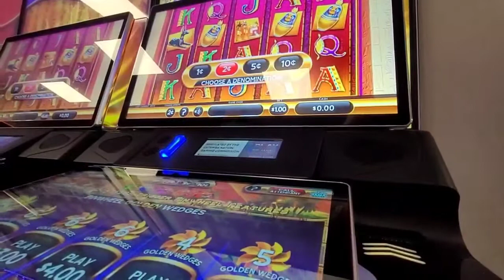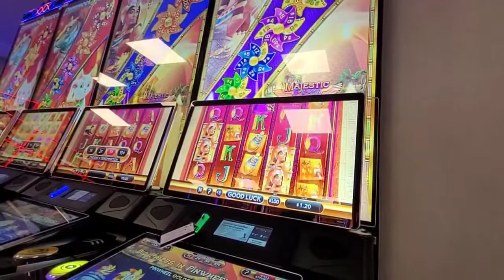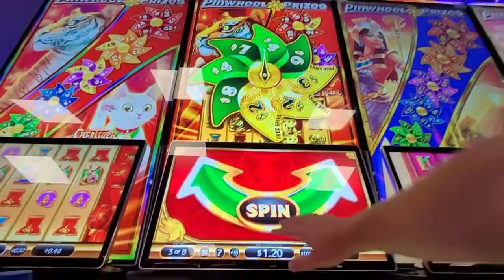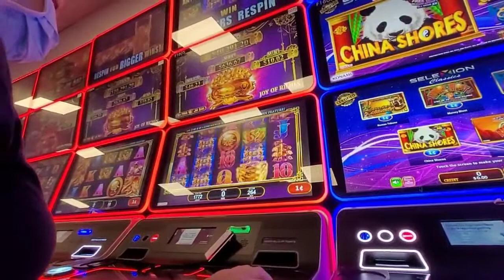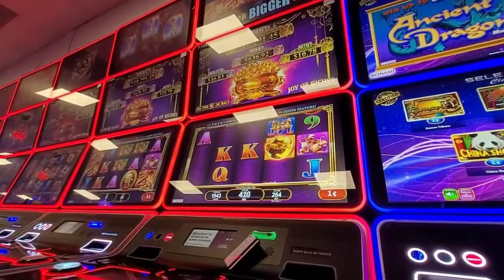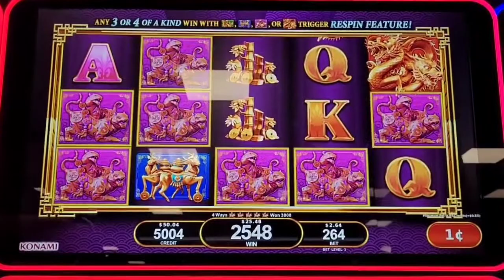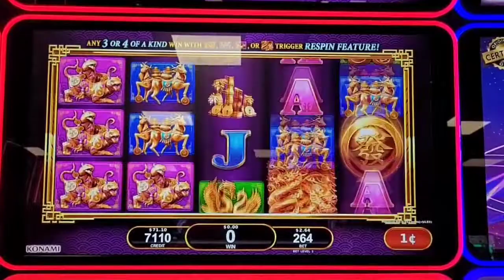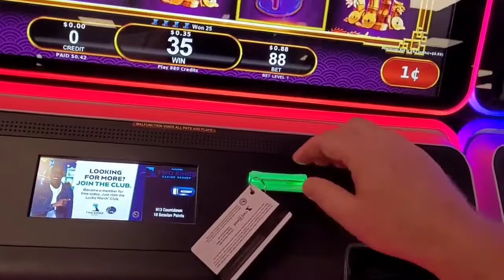WATCH LIVE: Majestic Oasis, Cat and Tiger on Pinwheel Prizes + BA FANG JIN BAO Joy of Riches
One of the Tallest slot games on the Casino Floor - this one doesn't have the Bonus Elevator features turned on (yet). Can I hit the Bonus Free Games on the pinwheel?

PINWHEEL PRIZES by [iT games]
Majestic Oasis vs
Cat and Tiger

Do you have a preference?

Sorry for the final cash out amount,
I really went all in to get enough points to qualify for the tournament,  where I came in 3 behind George. She's really good at these games.